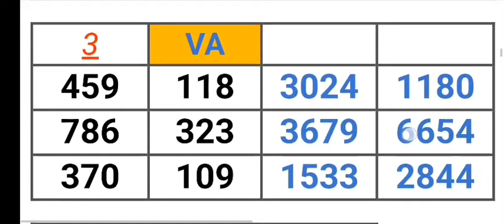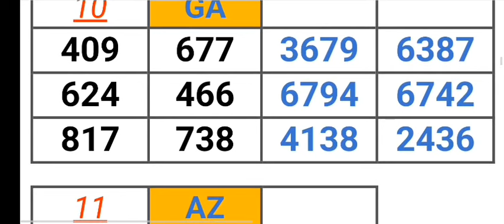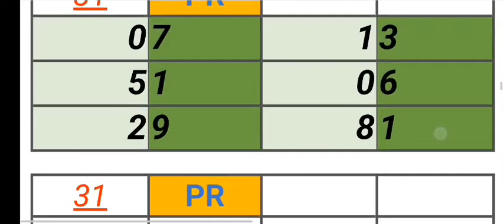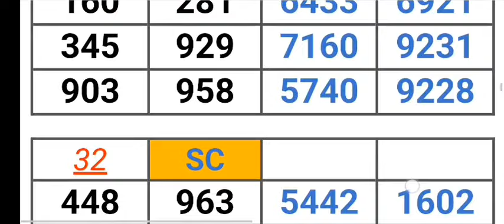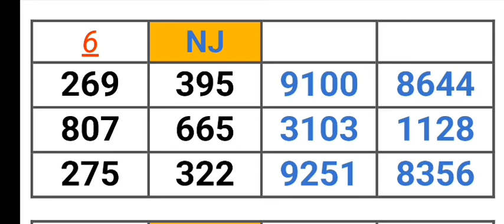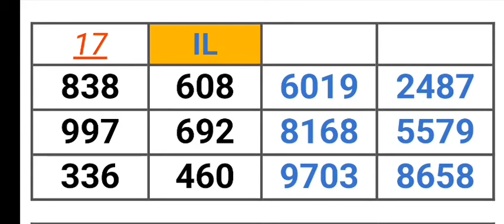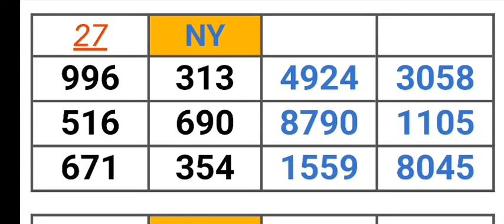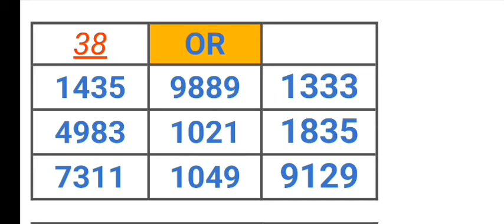Pick 2, 3, & 4 ALL STATES PER STATE PREDICTION for 06 Jan. 2024 | AMV 555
Pick 2, 3, & 4 ALL STATES PER STATE PREDICTION for 06 Jan. 2024